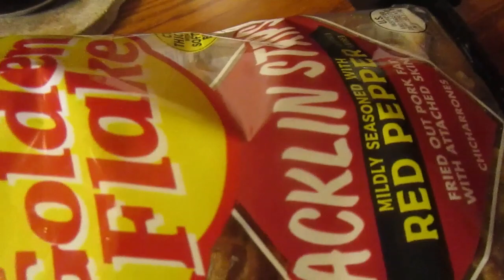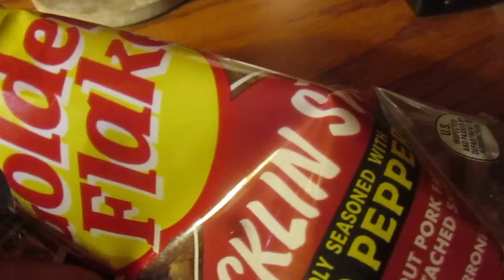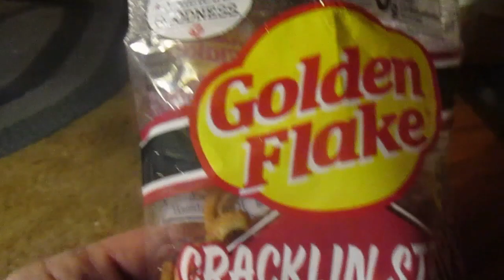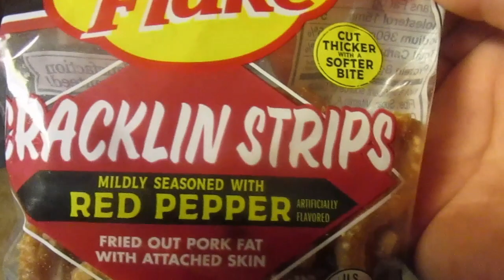Golden Flake Crackling Strips A Review & A Warning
So are these any good & what is my warning?